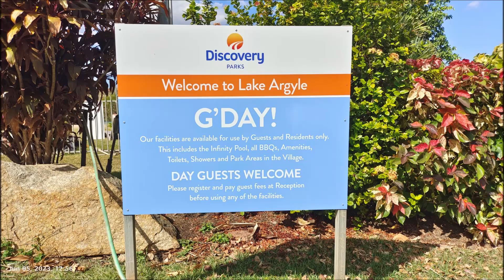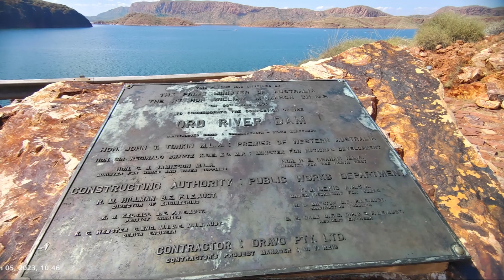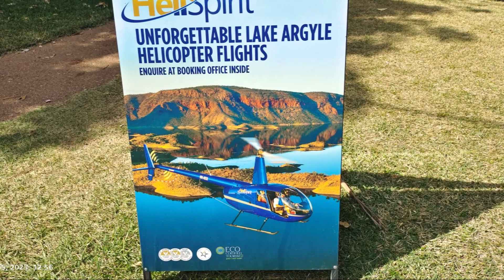Lake Argyle / W. Australia